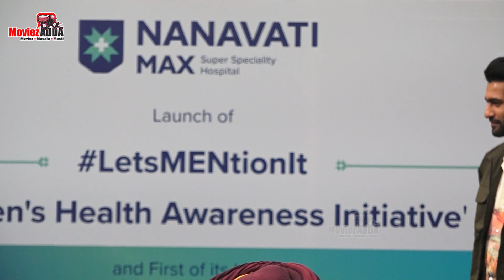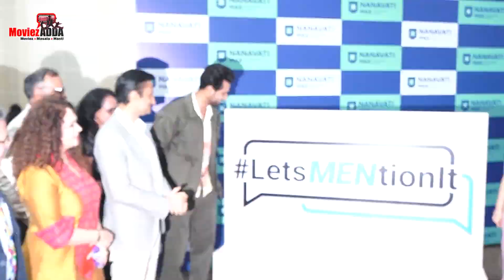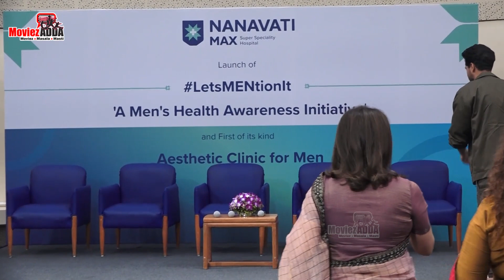Vicky Kaushal At Launch Of Nanavati Hospital's Letsmentionlt A Men's Health Awarness Initiative